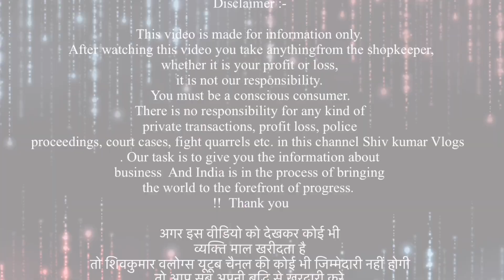Buy Export surplus Branded Plazoset, Kurti, Legging , Dupatta Start At ₹160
My Name Mohd Faizan Ahmad

Address. Shaheen Bagh E Block  Thokar No 6 Near by Rehan Tea.  New Delhi
110025.

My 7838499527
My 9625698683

=YmMyMTA2M2Y=

VIDEO COVERS . . . . . .
Expirtsurplus clothes:t-shirt
Exportbrandsin95%off
Hiddenexportsurplus
Surplus clothes
Export surplus wholesale market in delhi:
expirtsurplus other
Benetton
Warehouse
Wholesale
Men
Quality
Top
Brand
Shirts
Tshirts
Export surplus
Garments
Surplus
Export